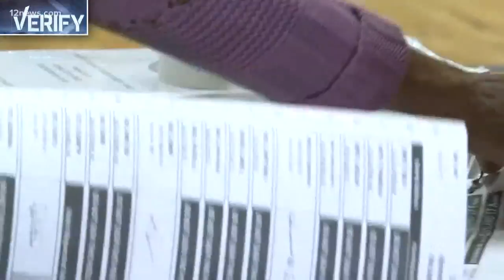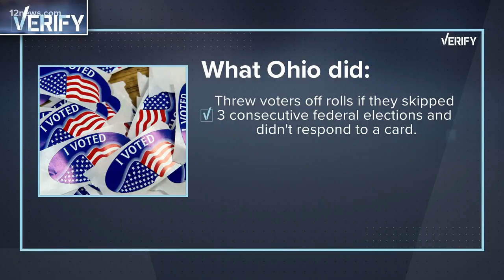VERIFY: Could the Supreme Court's decision on Ohio voter rolls impact Arizona?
Arizona law places nicer with voters than Ohio does.